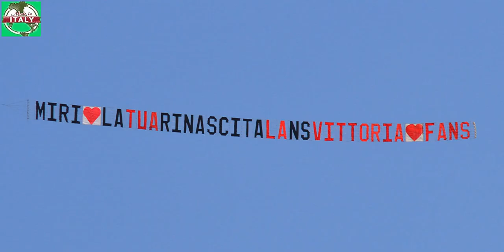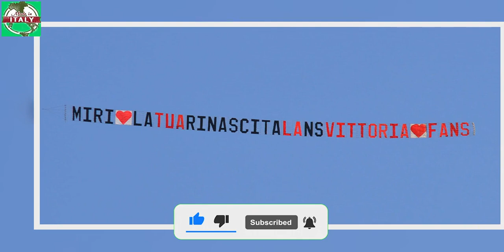ANCORA UNA SORPRESA PER MIRIANA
I Fan della showgirl la colgono nuovamente di sorpresa e si congratulano con lei per il suo percorso di rinascita nella Casa
Le sorprese per Miriana non sono finite: la showgirl riceve un nuovo ed emozionante messaggio da parte dei suoi sostenitori.